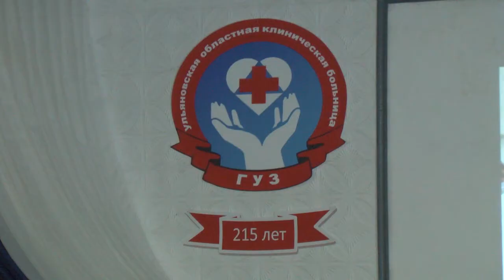Больше двух веков на страже здоровья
Ульяновская областная клиническая больница сегодня отмечала свое 215-летие. Праздничное мероприятие посетили ветераны здравоохранения, молодые специалисты и руководство региона.